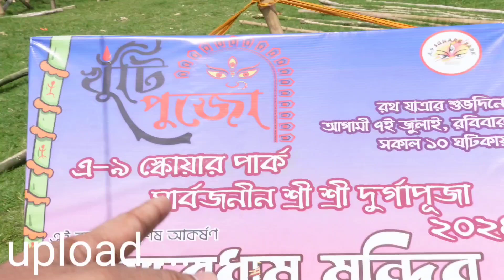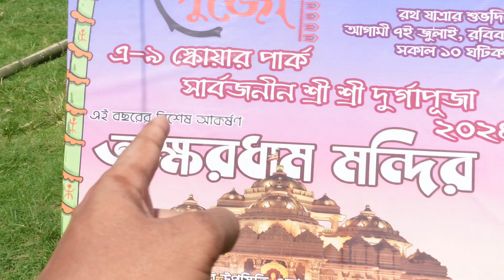kalyani A9 Square Park 2024 Durga Pujor থিম AksharDham | কল্যাণীর দুর্গাপূজো দিল্লির অক্ষরধাম মন্দির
kalyani A9 Square Park 2024 Durga Pujor থিম Akshar Dham | কল্যাণীর দুর্গাপূজোতে দিল্লির অক্ষরধাম মন্দির

kalyani _a9_square_park_durga_puja_2024
Akshardham_temple_theme_durga_puja
2024_durga_puja_a9_square_park_akshardham_temple